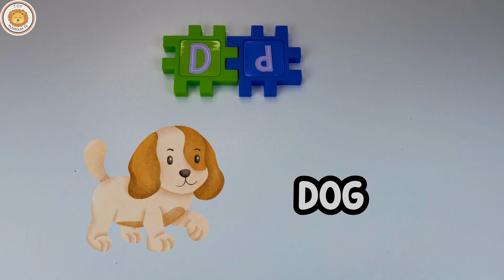ABC for Toddlers: Upper and Lowercase Letters-Learning videos for toddlers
Welcome to our exciting alphabet learning video designed specifically for toddlers! In this engaging and interactive video, we'll take your little ones on a journey to explore both upper and lower case letters of the alphabet.